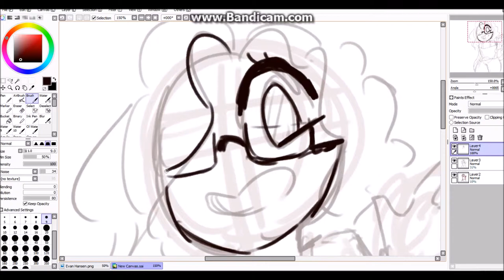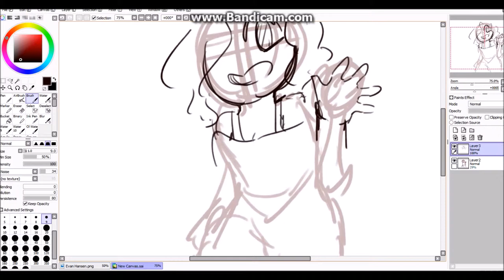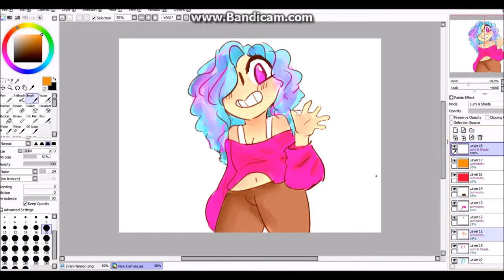Meet The Artist! | SeedPaint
Itsa me Luvi SAm
Programs used:
Paint tool SAI
Movie Maker
And Youtube (duh)